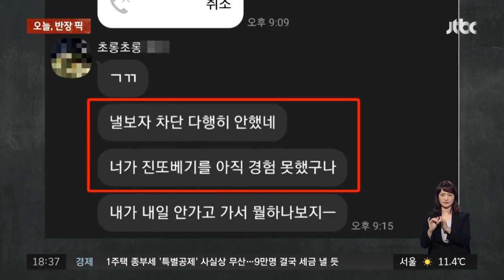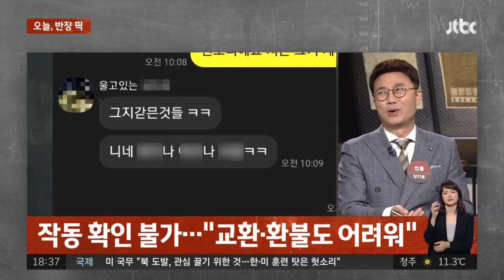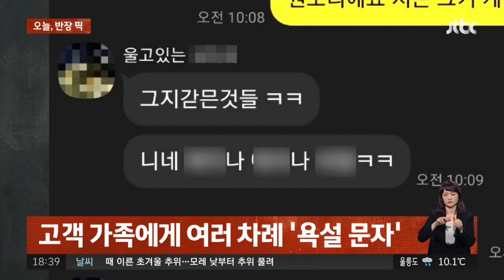안마기 구경 후 안 사자…고객에 문자로 '입에 담지 못 할 말' / JTBC 사건반장